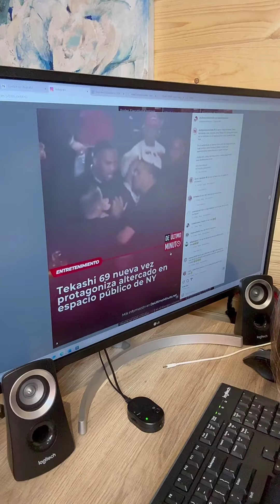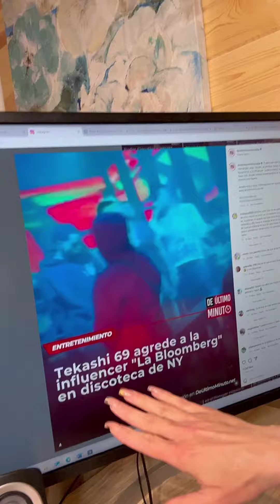ARRESTAN a tekashi69 ! Aquí lo último